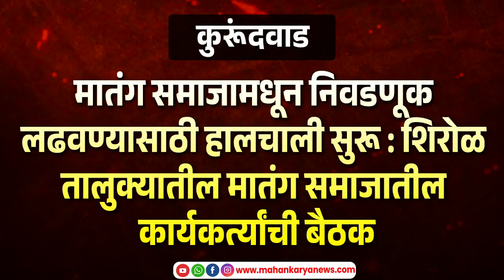मातंग समाजामधून निवडणूक लढवण्यासाठी हालचाली सुरू : शिरोळ तालुक्यातील कार्यकर्त्यांची बैठक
मातंग समाजामधून निवडणूक लढवण्यासाठी हालचाली सुरू : शिरोळ तालुक्यातील मातंग समाजातील कार्यकर्त्यांची बैठक